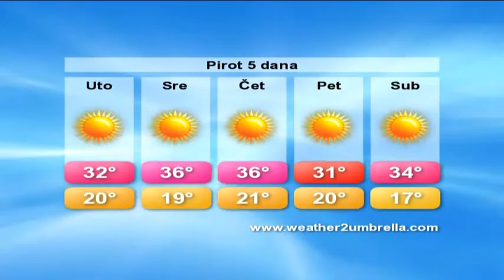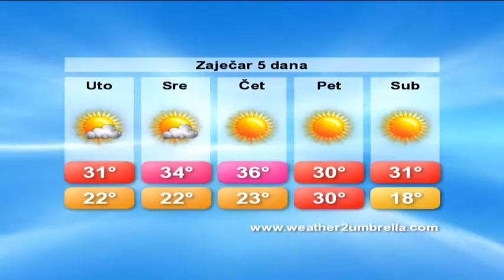belami.rs - vremenska 28.07.2015.